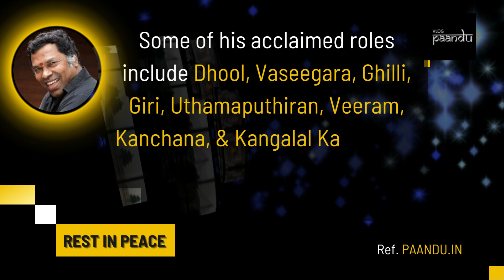What was the cause of Tamil Comedian Mayilsamy's Death ? RIP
Popular Tamil comedian and actor Mayilsamy took his last breath at the age of 57 in Chennai on Sunday morning. He suffered a heart attack and later died in the early hours today, according to the news agency.

Mayilsamy was known for his comic roles and has worked in more than 200 films in Tamil.

Some of his acclaimed roles include Dhool, Vaseegara, Ghilli, Giri, Uthamaputhiran, Veeram, Kanchana, and Kangalal Kaidhu Sei, for which he won the Tamil Nadu State Film Award for Best Comedian.

Soon after the news of his death broke out, a video surfaced on social media in which Mayilsamy could be seen dubbing for his upcoming film Glassmastes, which he recently completed.

🔗 SHARE this Post with Your Friends/Groups

dhool scenes tamil, comedian death